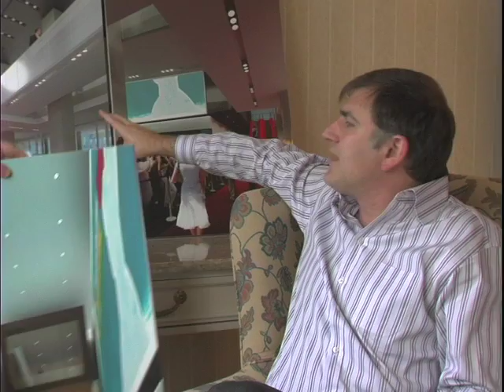Noah Cowan -Bell Lightbox @ TIFF '08 Pt. 1- Stephen Holt Show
Noah Cowan, Artistic Director of the Bell Lightbox @ TIFF,  talks to Stephen Holt  about this exciting new cinema complex that is being built.. Part 1, Camera & Editing - Andrew Lyman-Clarke